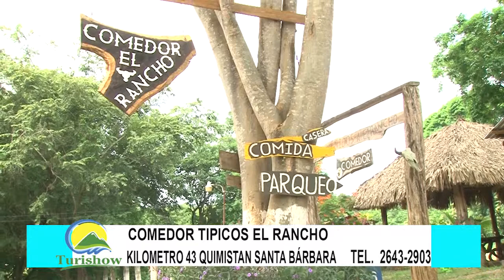COMEDOR EL RANCHO TURISHOW HONDURAS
TURISHOW